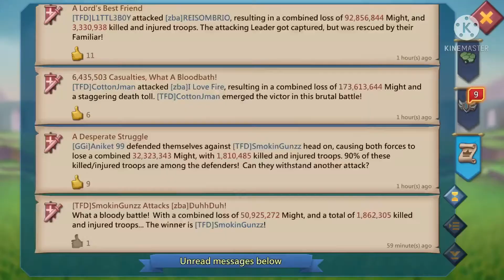MINI RALLY LEAD RAIDING K551 ||LORDS MOBILE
To submit your videos add me via line ID Kingandyjay